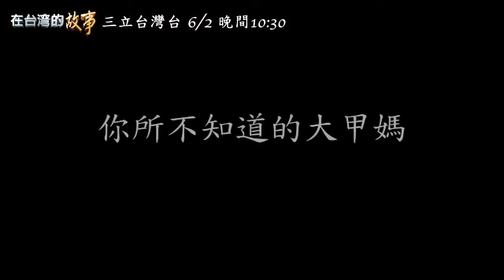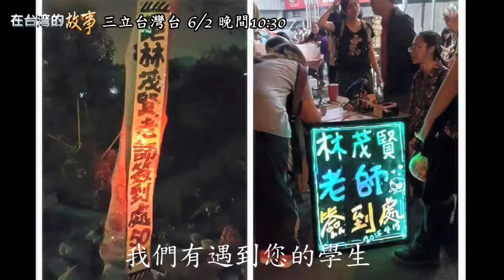【你所不知道的大甲媽祖】 大甲媽祖遶境 另類成年禮 跟著媽祖小旅行神轎大解密 令旗的秘密 一期一會之約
無論你的信仰為何，
它始終能給人們一股安定的力量，
無論是天災人禍，
它始終能安撫人心；

在這次的世紀流感裡，
信仰成了我們醫療以外的精神支柱，
不管媽祖遶境是否繼續，
不管教會裡拜是否如常，
不管你我意見是否一致，
其實，我們內心求的都一樣，
唯有平安與健康，生活才能繼續...